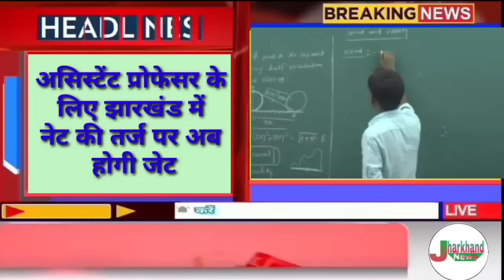संध्या सामाचार 20 मई 2023 झारखंड की ताजा खबर ।। Today Jharkhand News, Jharkhand Breaking News